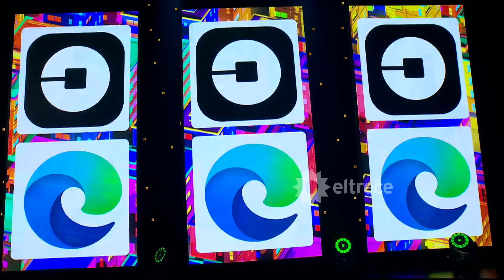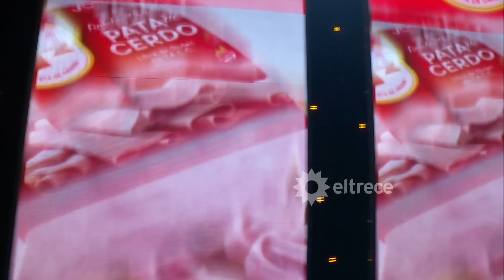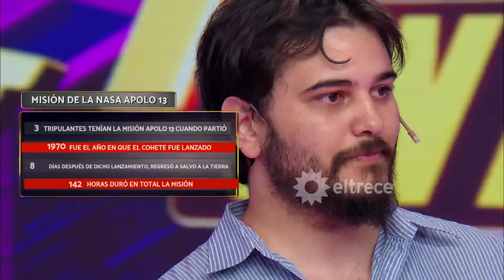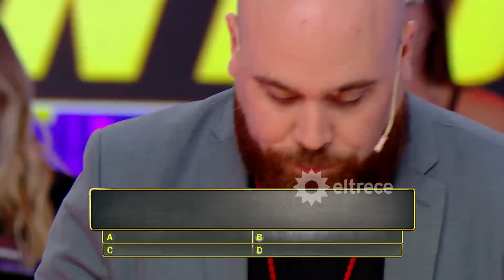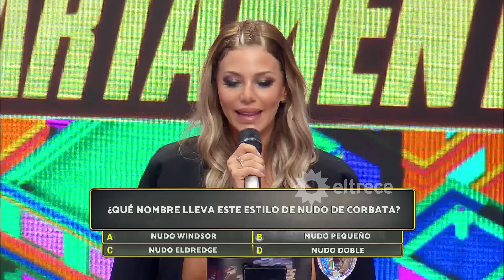Los 8 escalones de los 3 millones - Programa 19/02/24 - INVITADA: MALENA GUINZBURG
Programa emitido el lunes 19 de febrero de 2024 en eltrece.